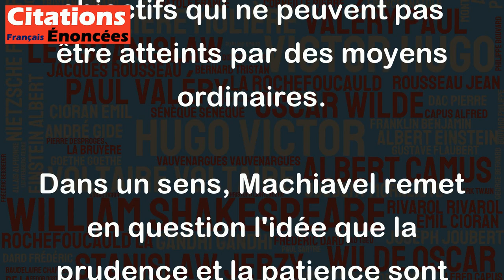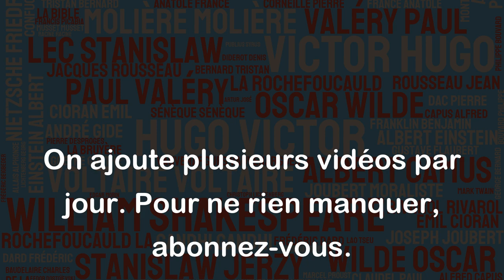L'impétuosité et l'audace réalisent souvent ce que les moyens ordinaires échouent à réaliser.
Machiavel, un penseur politique italien célèbre pour son livre "Le Prince", est souvent associé à des idées machiavéliques, telles que l'utilisation de la manipulation et de la tromperie pour atteindre les objectifs politiques. Dans cette citation, cependant, il met en avant l'importance de l'impétuosité et de l'audace dans la réalisation des objectifs qui ne peuvent pas être atteints par des moyens ordinaires.
Dans un sens, Machiavel remet en question l'idée que la prudence et la patience sont toujours les meilleures approches pour atteindre ses objectifs. Il suggère que parfois, il faut sortir de la zone de confort et prendre des risques pour réaliser des choses importantes. Cela peut impliquer de faire preuve de créativité, d'innovation, d'audace ou de bravoure.
Bien sûr, cette citation doit être prise avec précaution et ne doit pas justifier des actions irresponsables ou dangereuses. Néanmoins, il est vrai que l'histoire nous montre que les personnes qui ont réussi à réaliser de grandes choses ont souvent été celles qui ont osé sortir des sentiers battus et prendre des risques intelligents et réfléchis.